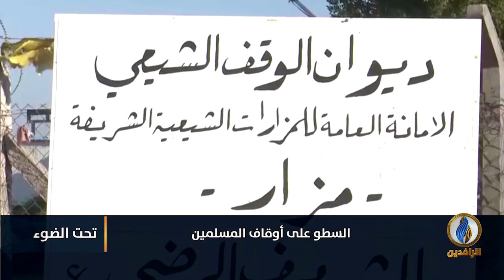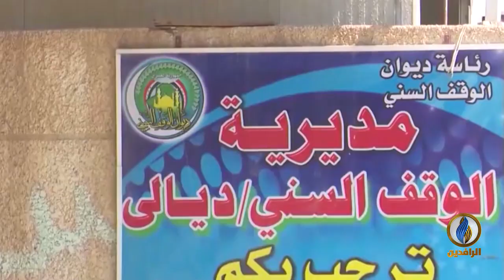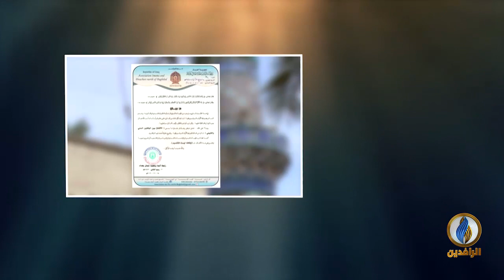تحت_الضوء | السطو على أوقاف المسلمين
ضيوف الحلقة:
د. رافع الرفاعي - مفتي الديار العراقية
محمد عبد الوهاب الشماع - مدير أوقاف نينوى الأسبق

تقديم:
محمد العبيدي